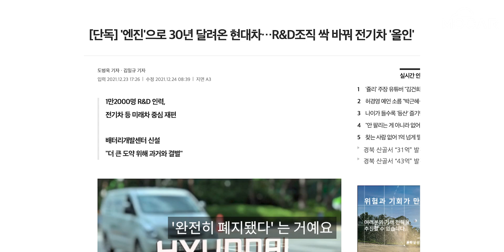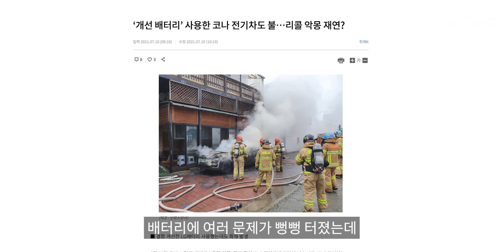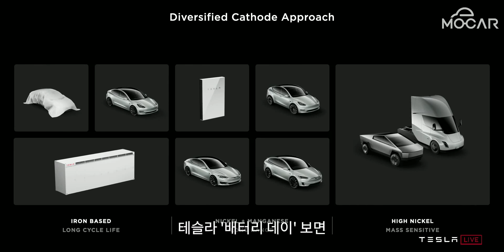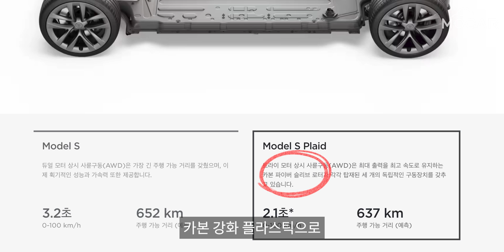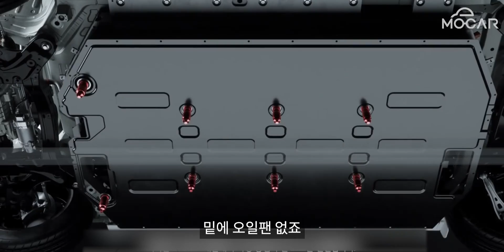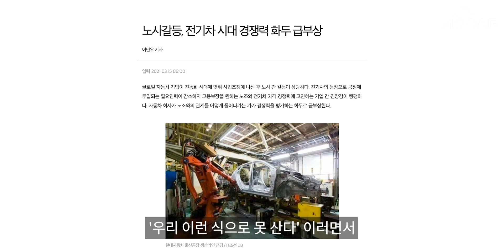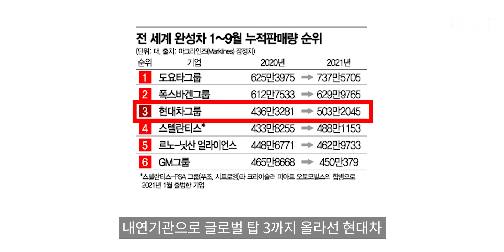현대,기아,제네시스 다 단종된다! 엔진 개발 완전 중단...전기차 시대를 맞이하는 현대의 자세!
현대,기아,제네시스 다 단종! 엔진 개발 완전 중단...전기차 시대를 맞이하는 현대의 자세!